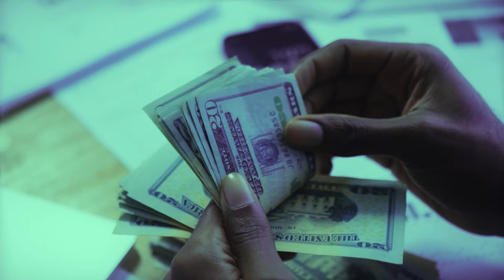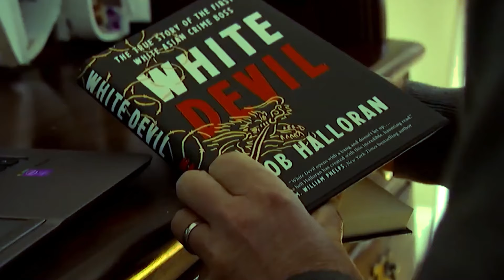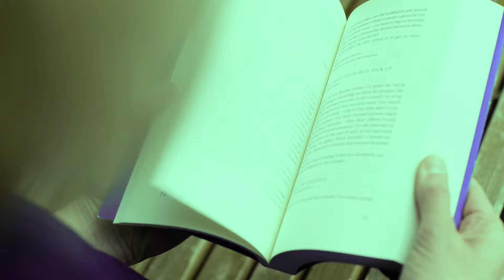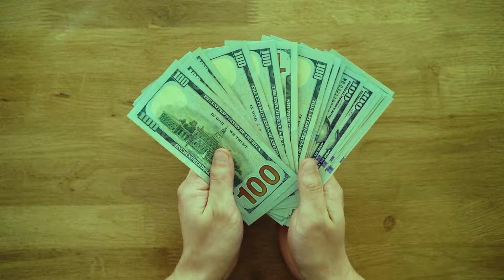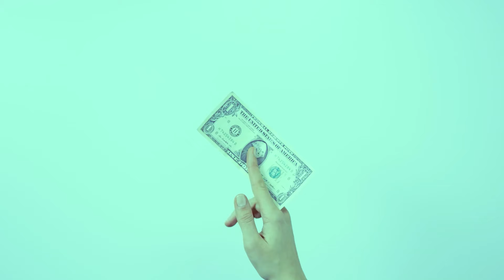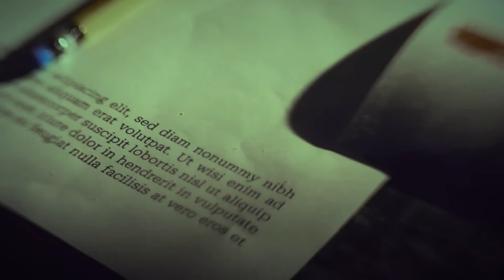John Willis: The WHITE Chinese Mafia Boss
"White Devil: The True Story of the First White Asian Crime Boss" is a gripping crime documentary that delves into the life and crimes of John Willis, also known as the "White Devil." This mini-documentary exposes the scams, cons, and organized crime that Willis was involved in as a notorious Chinese mafia boss. Follow along as we uncover the true story behind the infamous John Willis, the white devil.